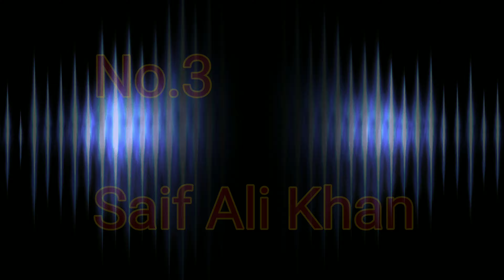शूटिंग के दौरान यह मशहूर बॉलीवुड के एक्टर ऐसे बसते हैं मरने से? Bollywood actor